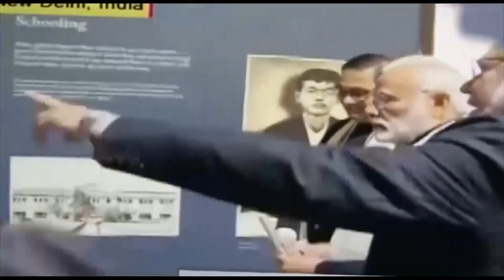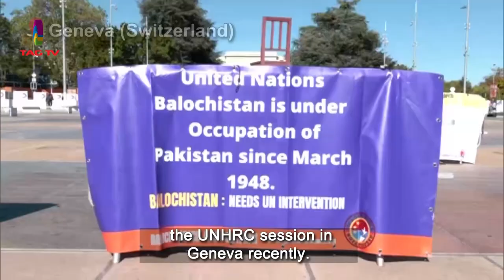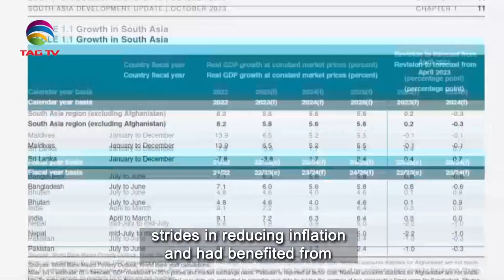South Asian Newsline, October 03 ,2023